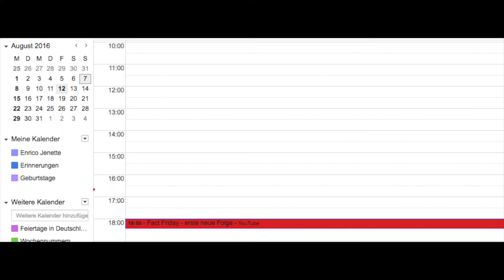Fact Friday - Themenabstimmung - Infovideo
Fact Friday geht wieder los! Ab nächsten Freitag wieder mit 10 Fakten über irgendein Thema und Ihr könnt ab heute abstimmen, was das nächste Thema sein soll.
Lass doch mal mit unterhalb einen Kommentar da und gib Dein Feedback/Meinung mit dazu!